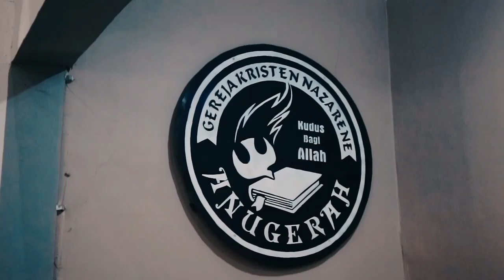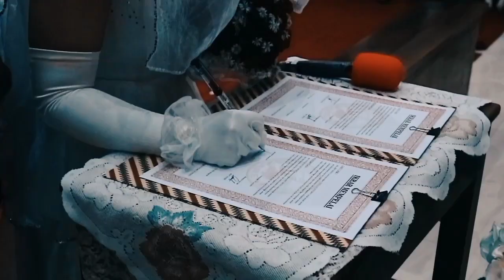Wedding Cinematic Video Bibit Basuki dan Yunita Ery Setyowati (Part 2)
Pemberkatan nikah antara Bibit Basuki & Yunita Ery Setyowati 29 Juni 2021 di Gereja Kristen Nazarene (GKN) Anugerah Prampogan Kab. Semarang